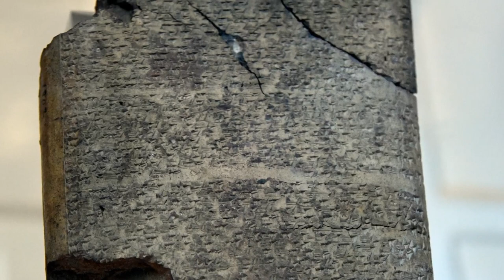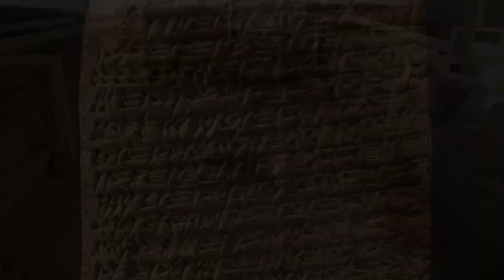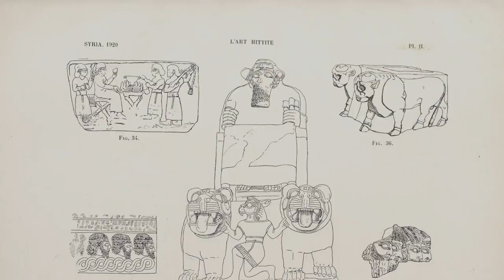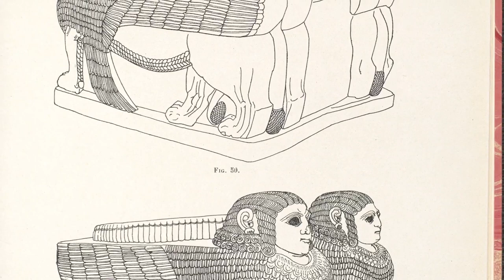Kurunta and the Neo-Hittites - Past Betrayals Become the Hittite Future in Total War: Pharaoh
You now know pretty much everything known to history about Kurunta, so you can tell people that you are an expert on the foundation of the Neo-Hittite Dynasty in Tarhuntassa to impress them at parties.

Now that we have covered all the leaders, who do you think is best? Who is most deserving of merciless destruction? And who will be your first campaign?